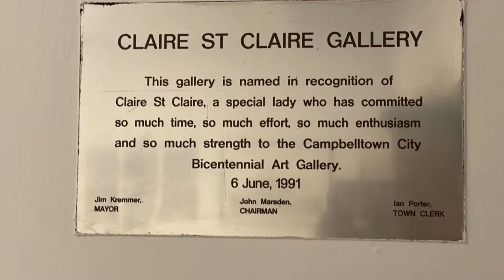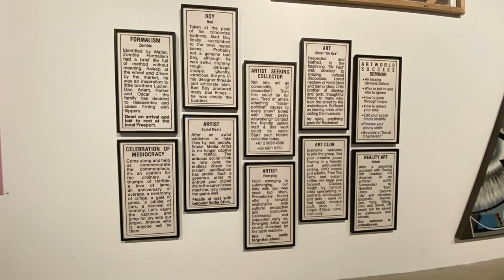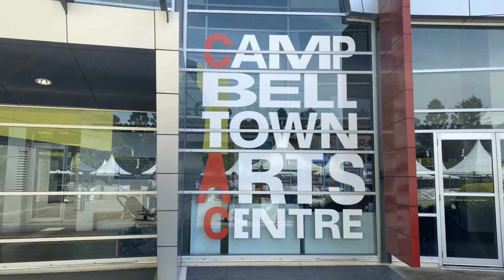Be Inspired by modern futuristic artwork - Campbelltown Art Centre - Campbelltown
Visual to  contemporary arts, we love the sculptures and photographs most, school arts are always fascinating.
Limited  free off street parking spaces  on the the weekends. While your there check out the Japanese and Sculpture Garden, both located on the art centre property, just hit the card links at the end of this video  for a look at our visit, a great place to view the Japanese garden is from the Art Centre cafe, grab a coffee and relax. Have a great day out.

Location:
1 Art Gallery Rd, Campbelltown, NSW 2560

Open:
10am – 4pm daily.

Entry:
Free

The Arts Centre Café is open daily from 9:30am